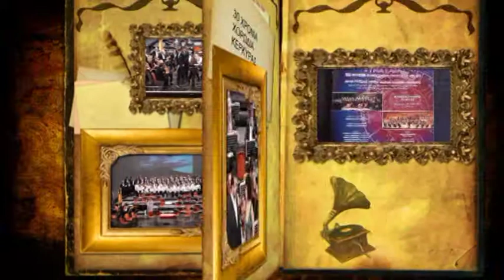G VERDI La Traviata Brindisi